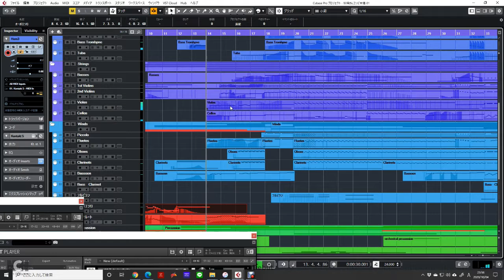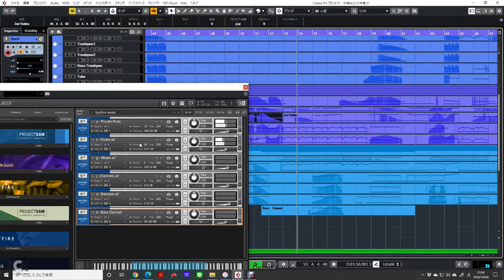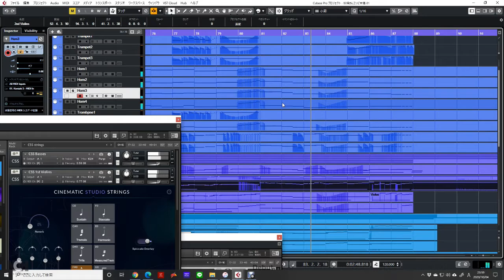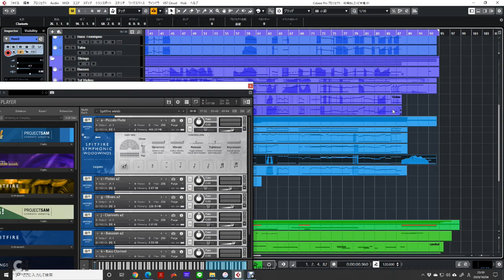Sound of Sample modeling horns, CSS, and Project SAM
Ainsel --the twinkle fairy--
-Sample modeling horns
-Cinematic studio strings
-Project SAM Orchestra essentials